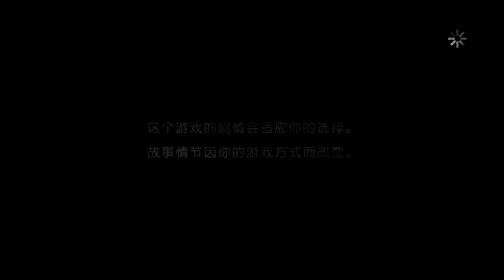到底是誰！？ The Walking Dead《陰屍路 S1》第四章EP.13【老頭】